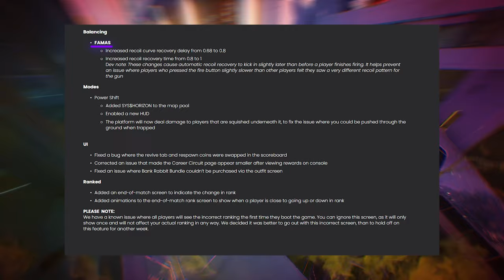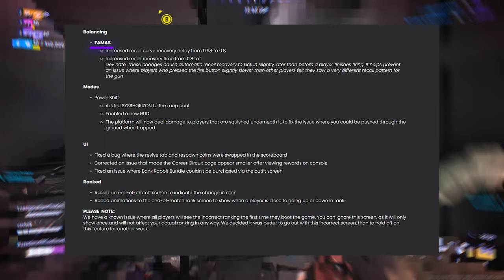FAMAS Buffed AGAIN | Rank Progression Changes | Patch 2.3.0 Breakdown In Under 5 min. - The Finals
Prepare for a whirlwind tour through the latest gaming landscape with our lightning-fast breakdown of Patch 2.3.0! In this quick and concise video, we dissect the key changes, including the FAMAS receiving another powerful buff, and the notable adjustments to rank progression.

Whether you're a seasoned gamer looking to stay ahead of the curve or a newcomer eager to catch up on the latest updates, this rapid-fire breakdown is designed for you. We waste no time in exploring the nuances of Patch 2.3.0, ensuring you're armed with the essential information in under 5 minutes.

Join me as we navigate through the intricacies of the latest patch, providing you with actionable insights to adapt your strategies and tactics accordingly. With my expert breakdown, you'll be ready to tackle the challenges and opportunities presented by Patch 2.3.0 head-on.

Don't miss out on this essential guide to the latest patch! Let's dive into Patch 2.3.0 together and conquer the gaming world!

00:00 Introduction & Overview
00:38 FAMAS Recoil Adjustment Buff
01:27 New Map & Changes For Powershift / UI Fixes
01:40 Ranked Progression Changes
02:14 The Cheater Problem
03:26 New In-Game Store Items

Link For Free 30 Day Trial For Amazon Prime

My Gear

Razer Death Adder v3 Pro
Logitech G PRO X SUPERLIGHT Wireless
Artisan Hayate Otsu (Wine Red / L) FX Mouse Pad
Ducky One 2 Mini RGB LED 60% Mechanical Keyboard
BenQ ZOWIE XL2411P 24 Inch 144Hz Gaming Monitor
GeForce RTX 4080 FE
Intel Core i9-13900K
Current Apex Legends Settings
Sensitivity: 2.6
ADS Sensitivity: 1
FOV: 110
DPI: 400

The Finals Settings
Sensitivity: 20
FOV: Max
DPI: 1600
4000hz

Current Destiny 2 Settings
Sensitivity: 3
ADS Sensitivity: 10
FOV: 105
DPI: 800

Kovaak’s Setting w/ Overwatch Preset (HipFire Sens is identical to Destiny 2)
Sensitivity: 3
ADS Sensitivity: 1
FOV: 105
DPI: 800